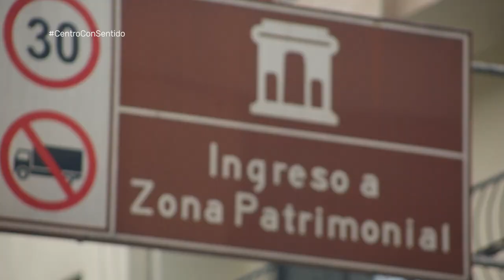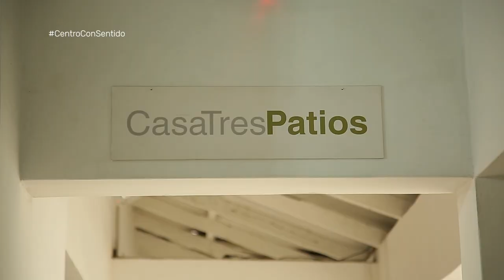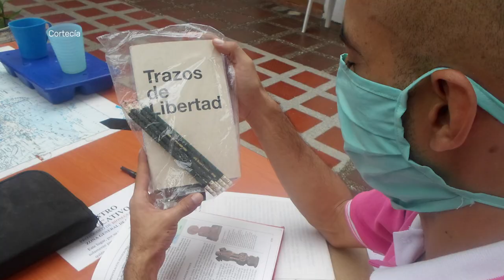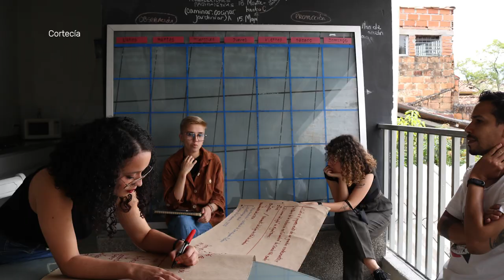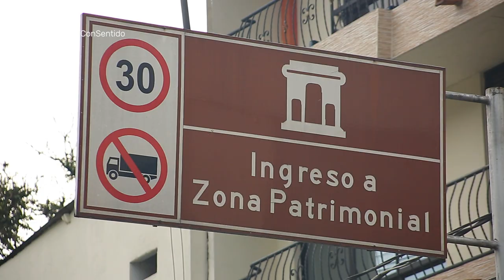Casa patios [Centro con Sentido] Telemedellín